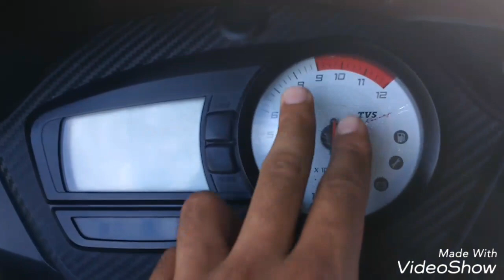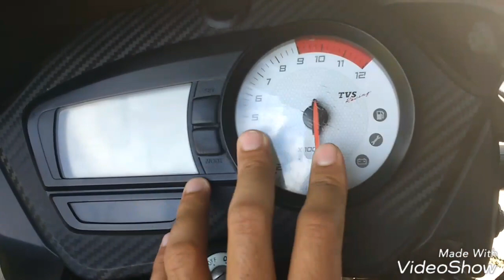Haciendo llorar Apache 180 RTR